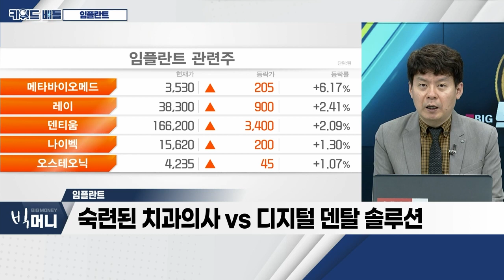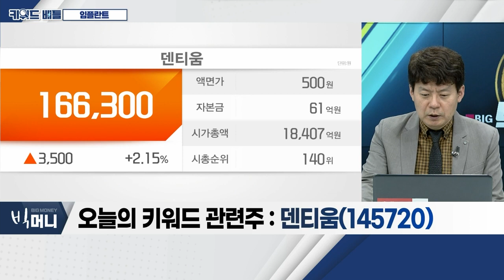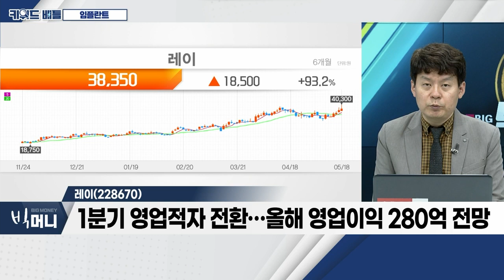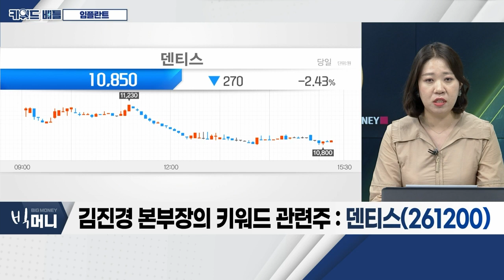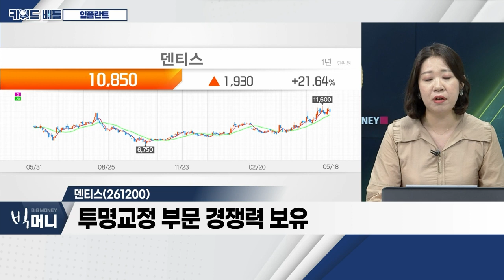덴티움(145720), 레이(228670)... 임플란트_키워드 배틀 (20230518)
- 韓 식립률 80% VS 글로벌 성장 여력
- 中 VBP 시행으로 저변 확대
- 숙련된 치과의사 VS 디지털 덴탈 솔루션
- '스트라우만' 부진ㆍ'오스템임플란트' 상장 폐지

덴티움(145720)
- 국내 임플란트 점유율 2위 업체
- 中 등 24개 해외법인ㆍ70여 개국 유통
- 1분기 실적 부진… 하반기 성장 기대감

레이(228670)
- 디지털 엑스레이 및 치료 솔루션 업체
- 中 치과 기자재 업체 인수… 성장 기대
- 1분기 영업적자 전환… 올해 영업이익 280억 전망